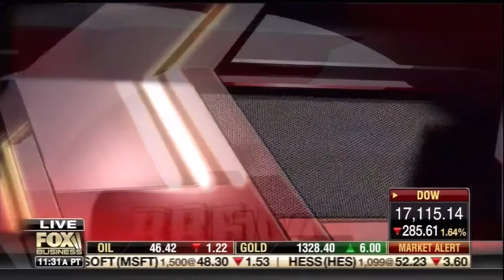Leslie Marshall on FBN Intelligence Report 6-27-16